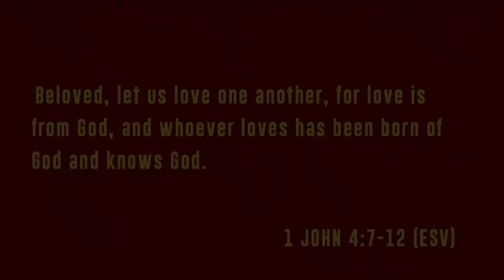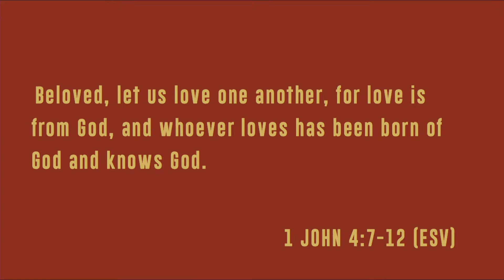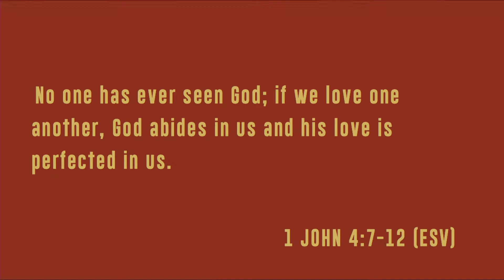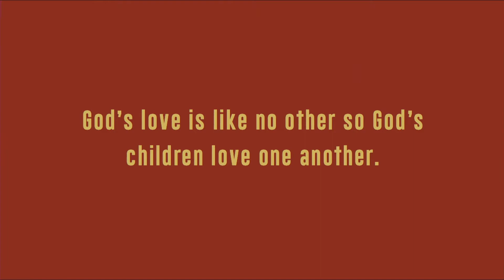December 26th - Pastor Michael Byrd